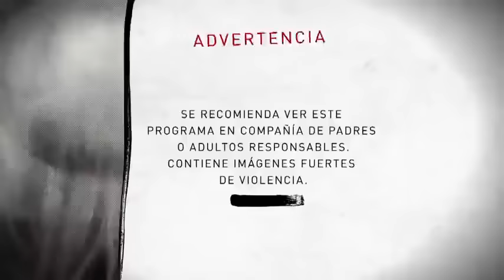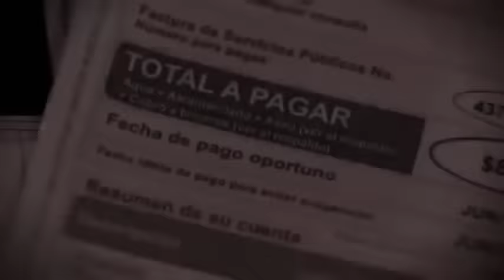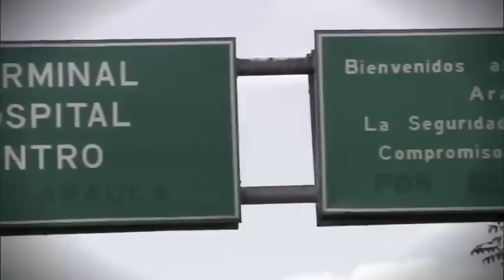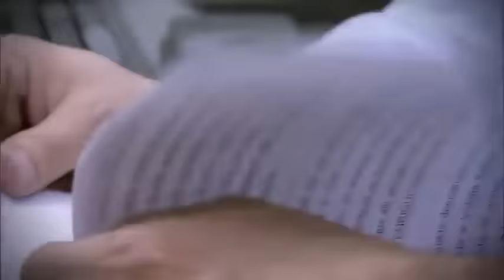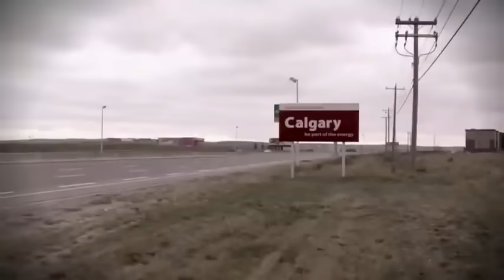LA TRAGEDIA DE AMANDA CASTILLO!!!! (EL RASTRO )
Solo ver está historia nos hace pensar demasiado.